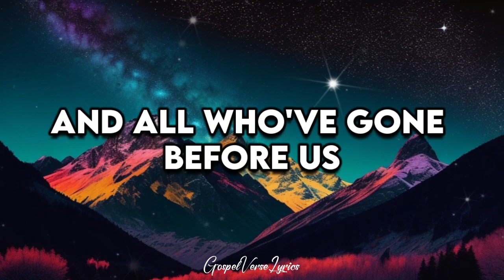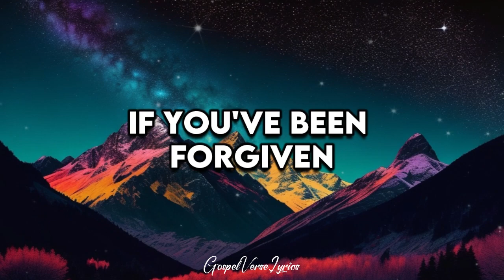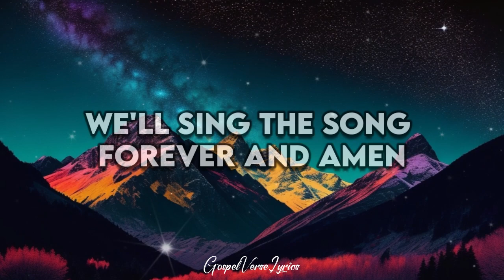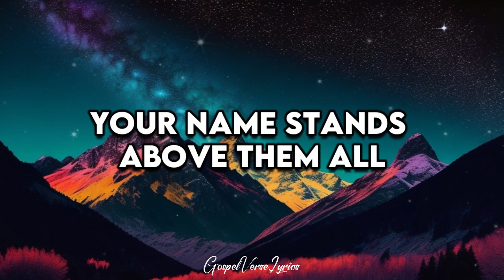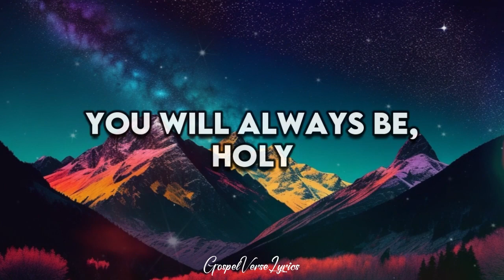Holy Forever - Chris Tomlin (Lyric Video)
Welcome to the ultimate journey into the heartfelt lyrics of "Holy Forever" by Chris Tomlin. In this lyric video analysis, we'll dive deep into the powerful message and hidden meanings behind the song. Join us on this musical adventure to uncover the spiritual essence of "Holy Forever." Don't miss out!

🎵 Explore more inspiring songs and lyrics. 🎵